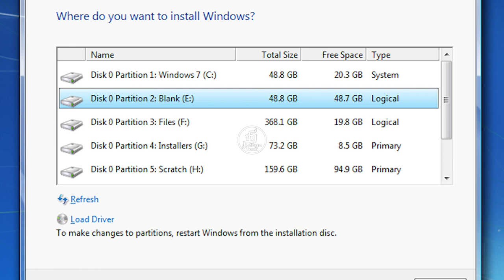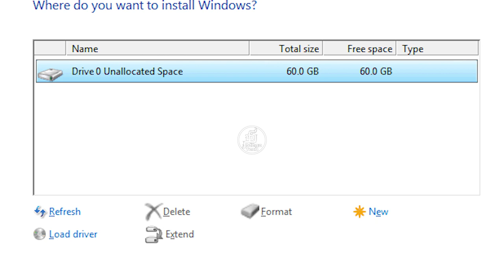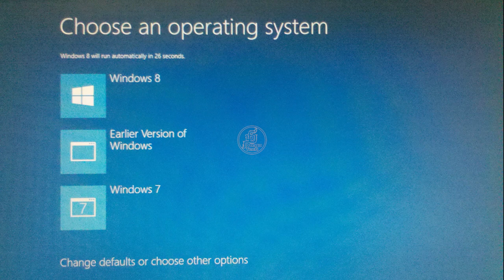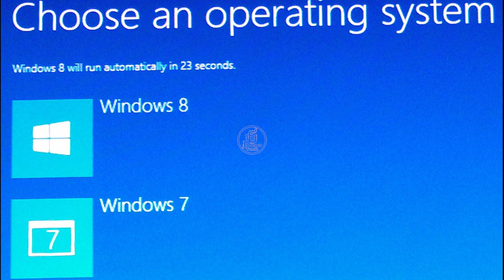நீங்கள் பயன்படுத்துவது Single Boot இல்லை Multi boot ?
All os in one pendrive

Windows  Home Vs Pro